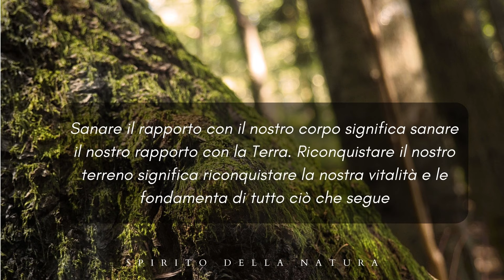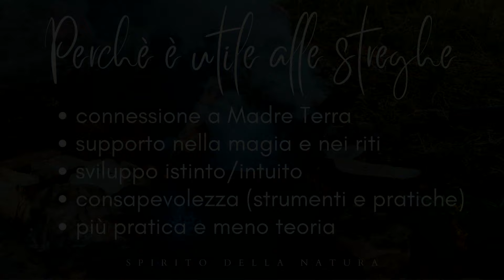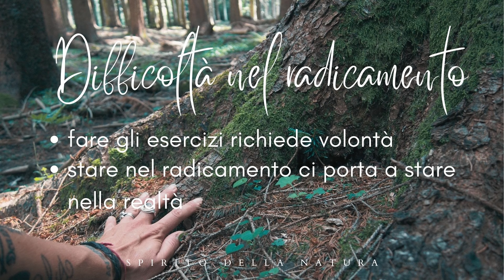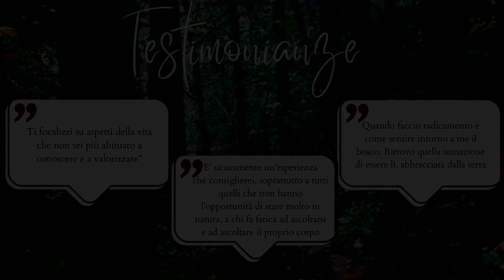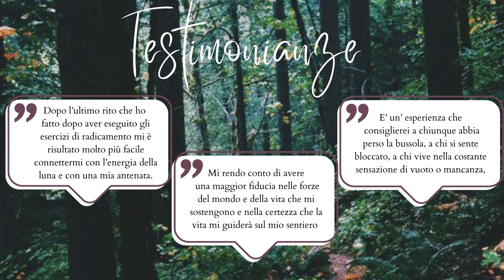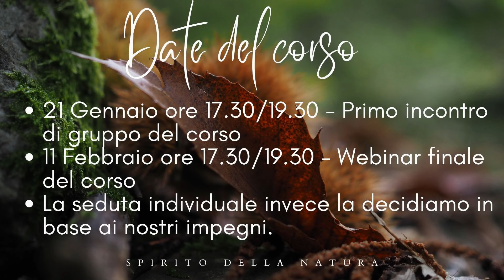Webinar completo: Ritorno alle radici di Madre Terra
Il bellissimo webinar in diretta dedicato al radicamento ti porterà nel bosco muschioso e ti farà riscoprire quanto il tuo corpo sia il protagonista nella pratica spirituale.

🌲Il webinar che ascolterai è l'introduzione al corso che puoi seguire cliccando qui

🧙‍♀️Per conoscere meglio Chiara, il nostro super bonus del corso, puoi dare uno sguardo attento al suo profilo Instagram

E se hai domande sarò felice di risponderti nei commenti!

🌲Capitoli del webinar 🌲

00:52 Introduzione
02:05 Chi sono
06:14 Radicamento come pratica fisica
07:18 Benefici del radicamento
16:49 Come il radicamento aiuta le streghe
29:49 Difficoltà nel radicarsi
39:18 Spiritualità e radicamento
47:57 Meditazione e radicamento
53:06 Struttura del corso per le streghe di bosco
55:37 Feedback di chi ha già fatto il corso
58:45 Prezzo e date del corso
59:28 Il contributo di Chiara
01:10:00 Ringraziamenti e saluti

Tutto ciò che trovi sul canale è gratuito, ma se ti piace puoi aiutarmi a portare avanti il mio lavoro attraverso un piccolo contributo, con una donazione su Paypal o KO-FI.

➡Oppure acquista una creazione “Spirito della Natura” qui

✨Unisciti al canale )e al gruppo Telegram

Altri contatti